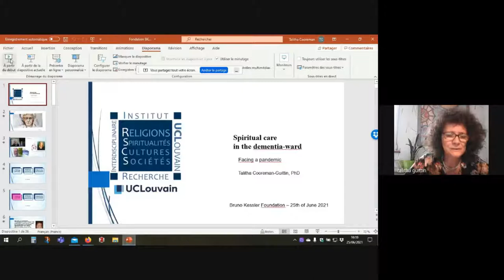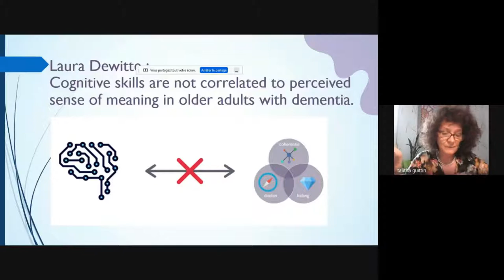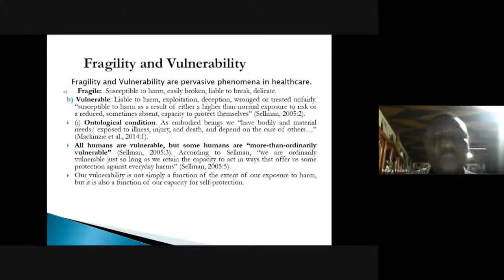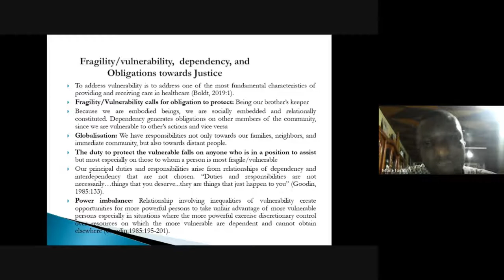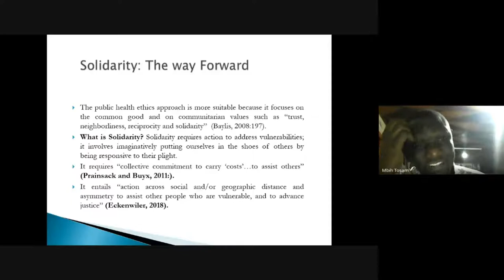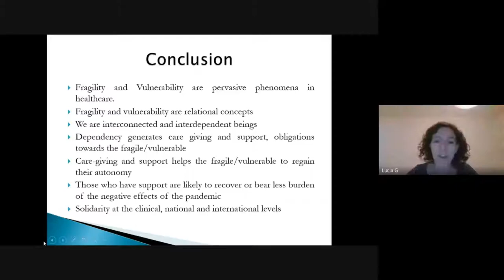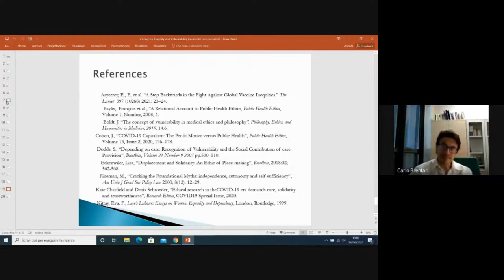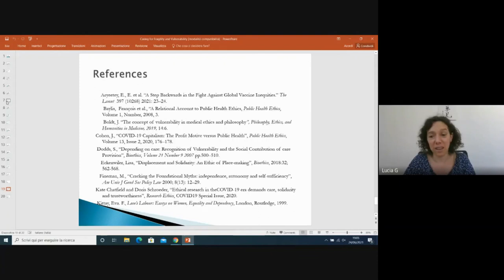Webinar series “Facing an Outbreak: Issues of Global Health, Ethics and Technology”. Episode 4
Episode 4
Caring for Fragility and Vulnerability in the Covid-19 Outbreak
June 24th, 2021 – 5-6.30 pm

Speakers
Talitha Cooreman (Research Institute on Religion, Spiritualities, Cultures, Societies – University of Louvain-la-Neuve)
Jerome Mbih Tosam (Department of Philosophy, University of Bamenda, Cameroon)

Discussant
Carlo Brentari (Department of Humanities, University of Trento)

Concept
How the health condition has been affected by the emergency situation? How fragile patients can be supported, accompanied and treated, considering not only their physical condition, but also their relational needs? Is there any role spirituality can play, in this scenario, and how can be recognized a place to spirituality?